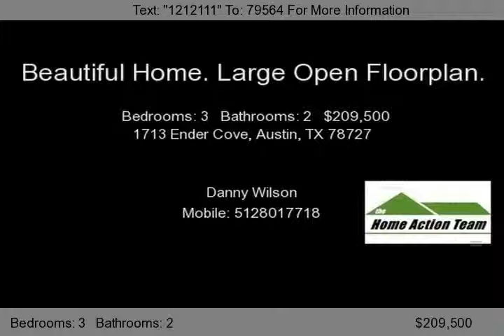1713 Ender Cove, Austin, TX 78727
This Wilshire built Fairfax plan in Scofield Farms has an open Family to Kitchen w/ a wall of windows overlooking Koi Pond w/ lush vegetation. Huge skylight drenches Dining Room w/ natural light. Designer touches throughout include crown molding, chair rail, & tile backsplash. Updated light fixtures & decorative updated paint add a warm touch. New roof. Owner has meticulously maintained. A MUST...